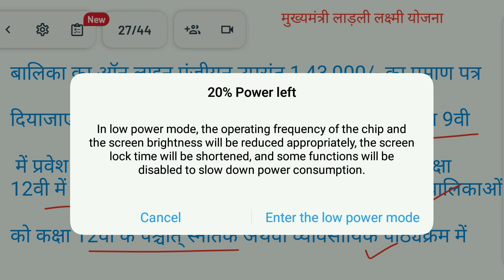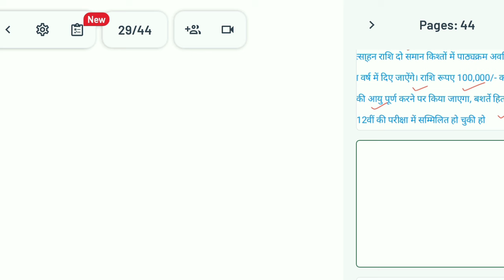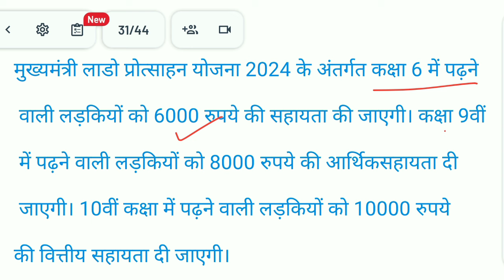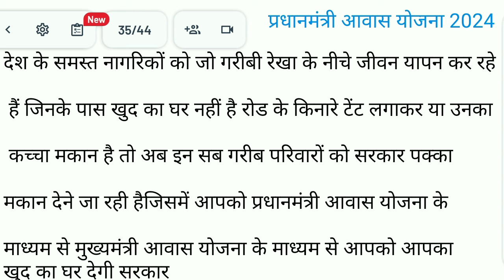साल 2024 की सबसे बड़ी खुशखबरी सरकार देगी कर तो फिर गरीब परिवार के लोगों को बेटियों को 2 लाख